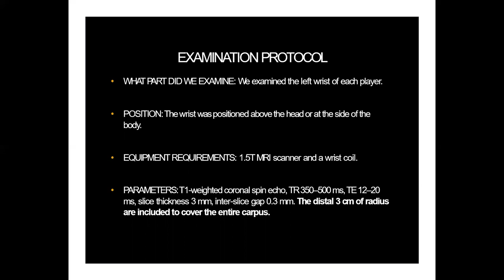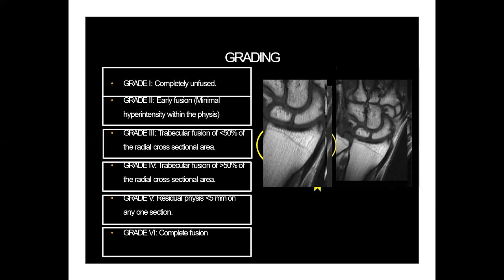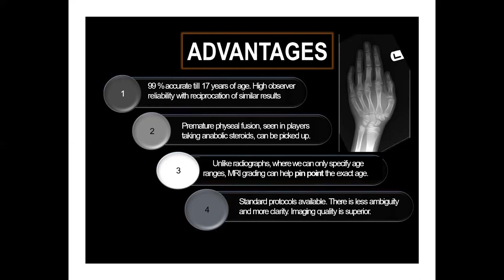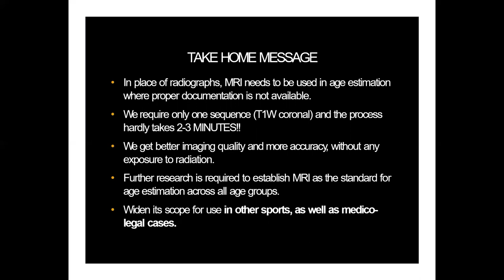Ritish Gupta | Role of MRI of wrist in age determination in adolescent sports persons